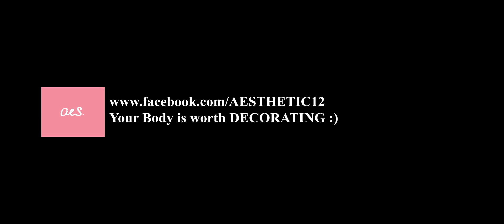A Look At Behind the Scenes of DKKD Photography | Aesthetic12 Swimwear Photoshoot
uM Productions brings you behind the scenes of Aesthetic12 Swimwear Photoshoot
Photographer : DKKD Photography
Cinematography : Christian Brandon | Unique Minds Productions
Make Up Artist : Simone Williams
Venue : Jessica Hylton
Models : Grace Sombo, Courteney Hall
Designer : Sherraine Phillips